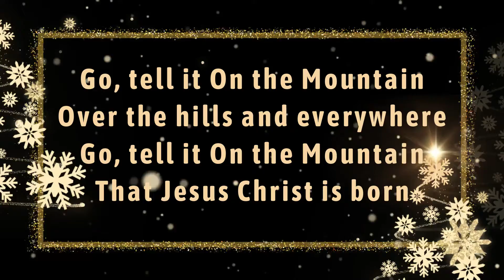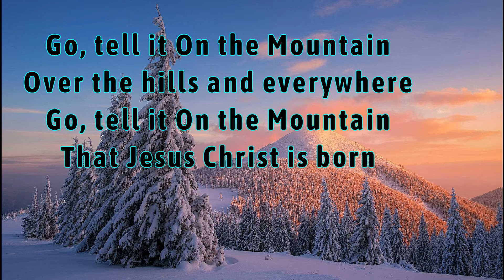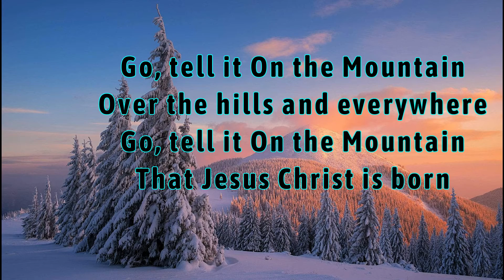Go Tell it on the mountain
Music video Go tell it on the mountain by MercyMe